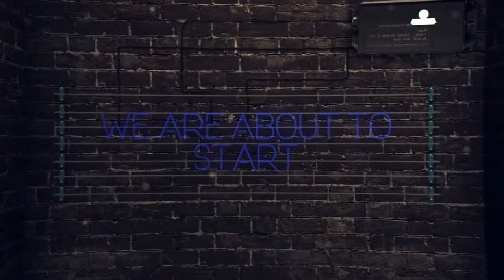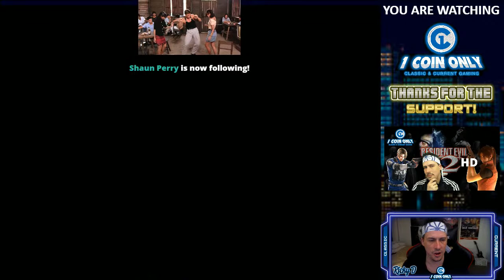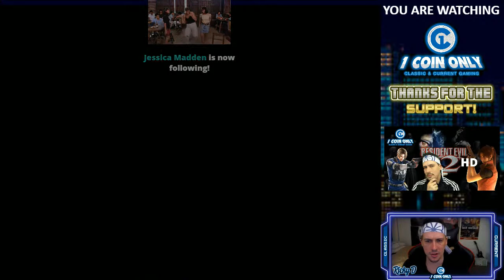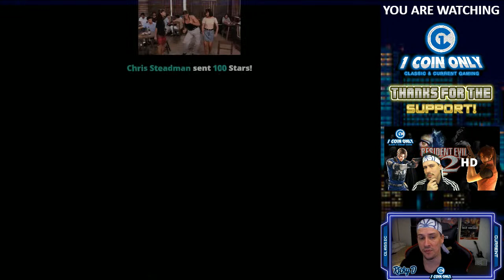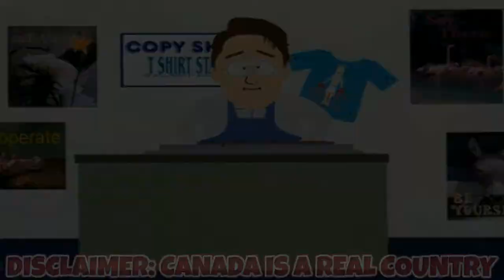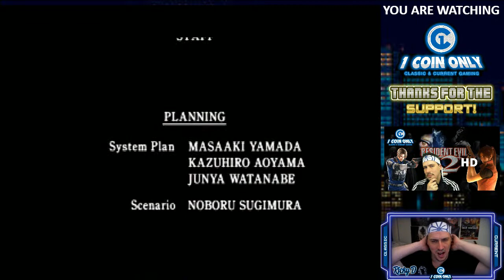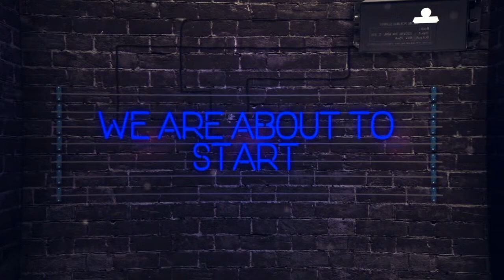Resident Evil 2: HD Remaster (Gamecube) - Fan Made Game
Today we are going to play the OG Resident Evil 2 with incredible HD Visuals and remastering. We hope you enjoy this neat little package.